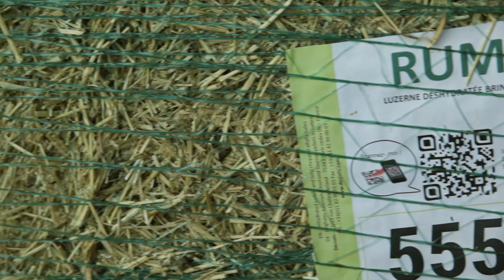Parole d'éleveurs par Désialis - GAEC de la Tuilerie du Vau Roux (61)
Laurence et Alain Leproust sont installés en polyculture-élevage à Ceton dans l’Orne (61), une exploitation composée de 45 hectares en surface de vente (blé et orge), les 65 hectares restant en surface fourragère (maïs et prairies), et un troupeau de 65 vaches laitières Normandes auxquelles s’ajoute une vingtaine de taurillons.

"Le RUMIPLUS nous permet de travailler en toute sécurité, assure une bonne régularité en production et en taux"

Paroles d'éleveurs part Désialis